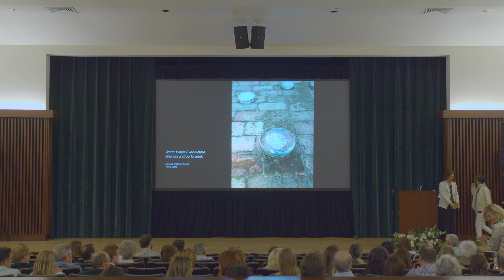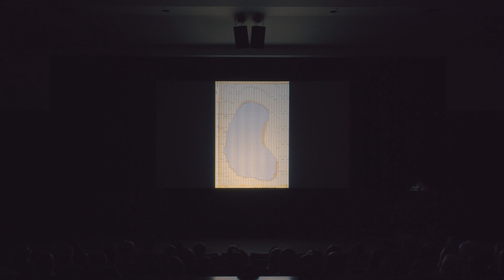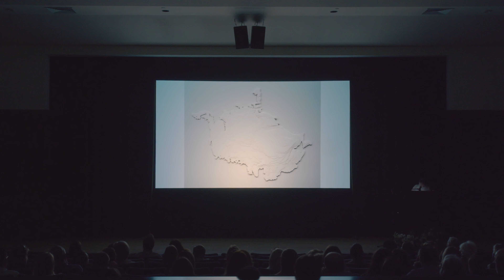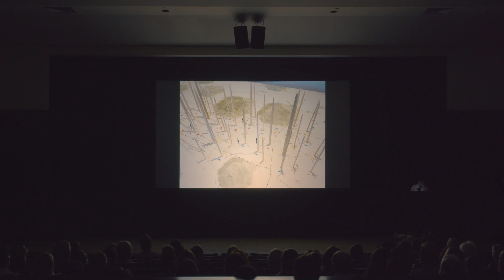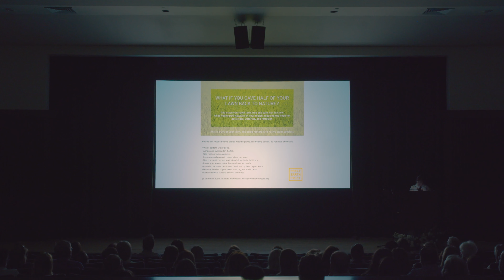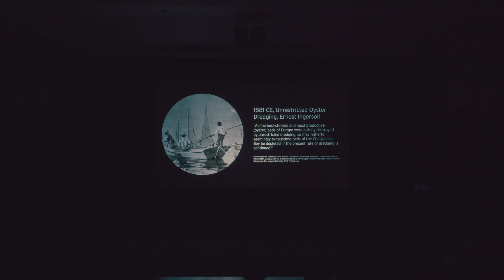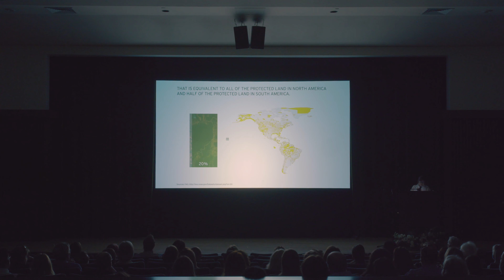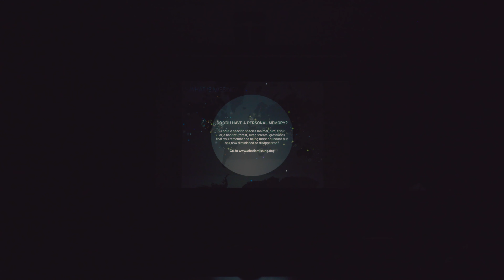Maya Lin: A Study of Water | Artist Lecture at the Virginia Museum of Contemporary Art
On April 15, 2022, artist, architect, and environmentalist Maya Lin gave a lecture at the Virginia Museum of Contemporary Art (Virginia MOCA) prior to the opening of her solo exhibition Maya Lin: A Study of Water, on view April 21–September 4, 2022.

About Maya Lin: A Study of Water:

Virginia MOCA is pleased to present Maya Lin: A Study of Water, a solo exhibition that brings together a selection of the internationally acclaimed artist’s sculptural interpretations of water spanning several decades.

As water has always been an important subject of Lin’s environmentally focused artistic practice, works on view evoke its many forms and patterns, including rivers and their rise, oceans and their tides, icebergs and the detriment their melting poses. Created with artistic intuition and scientific research, the resulting pieces are compelling in their beauty and multivalence. They not only invite discovery, but also encourage contemplation about the many ways in which we need water and manage its powerful bearings on our environment. Lin often represents water as both pathway and boundary. In so doing, she calls forth the implications of its necessity, accessibility, scarcity, and abundance. This thematic presentation at Virginia MOCA correlates the global focus of Lin’s artwork to the unique place and time in which it is now being presented—a delicate landscape of regional waterways in the throes of an urgent battle for ecological balance.

Organized by the Virginia Museum of Contemporary Art. Curated by Melissa Messina.

Special thanks to presenting sponsor Dominion Energy with additional support from City of Virginia Beach, The Batten Foundation, Sentara Healthcare, McKenzie Construction Corporation, The Brock Foundation, Suzanne and Vince Mastracco, Arleen Cohen and Family, Susan and Andy Cohen, Andrew and Barbara Fine, Susan and Craig Grube, Steve Lawson and Vivian Montano, Meredith and Brother Rutter, Shavrick & Partners, The Vandeventer Family Foundation in memory of Ann Vandeventer, Linda H. Kaufman, Allison Whitmore, The Runnymede Corporation, Betty Darden, Tom and Alison Johnson, The Esther and Alan Fleder Foundation, Virginia Commission for the Arts, Arts Alliance, and the City of Portsmouth.

Free admission made possible by the Goode Family Foundation.

Courtesy of Jeremy Bates Film.